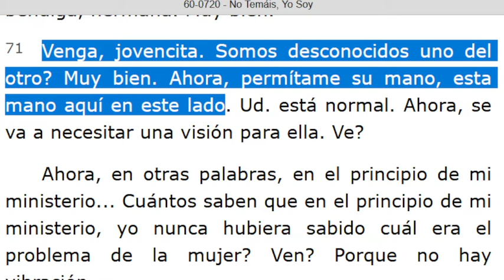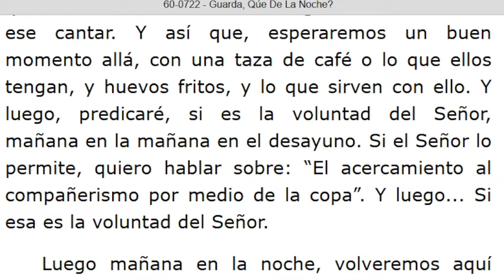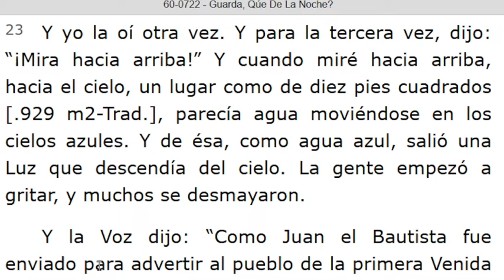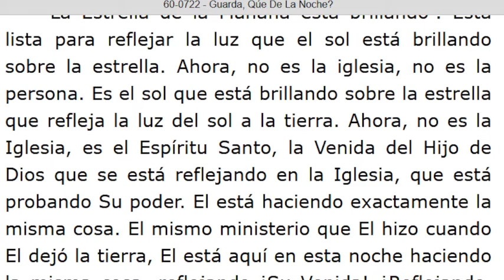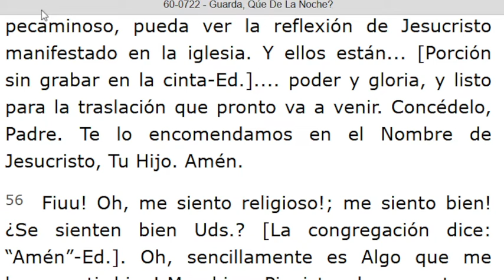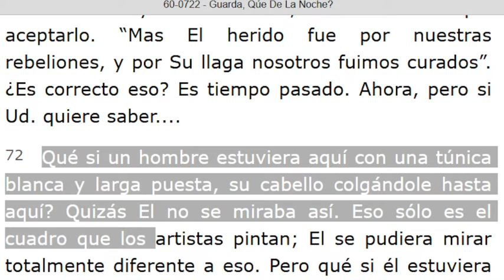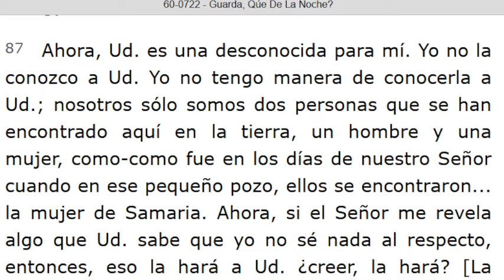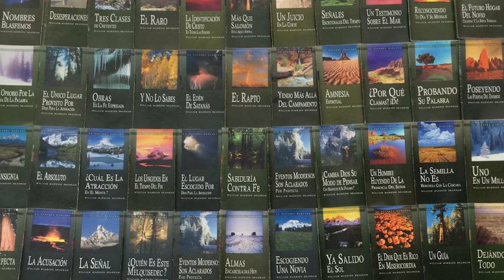LECTURA DE LOS MENSAJES DEL PROFETA !!ELIAS!! WILLIAN MARRION BRANHAM DESDE EL AÑO 1947 Hasta 1965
J e r e m i a s   50:
28. VOZ DE LOS QUE HUYEN  y ESCAPAN DE LA TIERRA  DE BABILONIA, PARA DAR EN SION LAS NUEVAS DE LA  RETRIBUCIÓN DE JEHOVÁ NUESTRO DIOS, DE LA VENGANZA DE SU TEMPLO.

=== INICIA: NO TEMÁIS, YO SOY - 60-0720... Párrafo: 71...TERMINA Párrafo: 78...
=== INICIA: GUARDA, QUÉ DE LA NOCHE? - 60-0722...TERMINA Párrafo: 95...